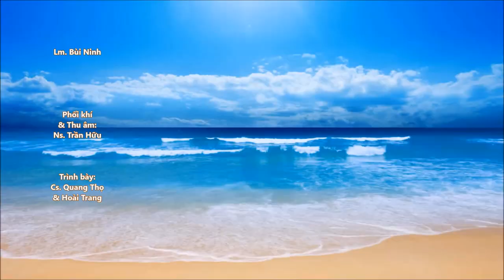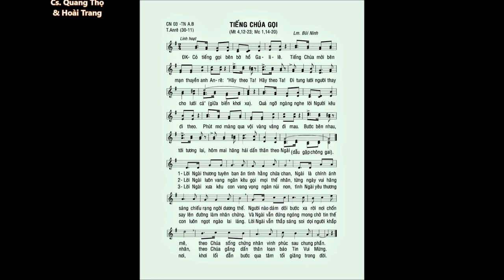CN 03 Thường Niên A.B – TIẾNG CHÚA GỌI (Mt 4,12-23) – Ca sĩ: Quang Thọ & Hoài Trang